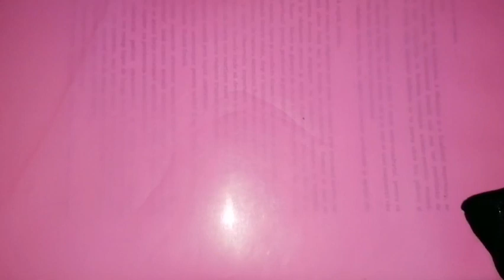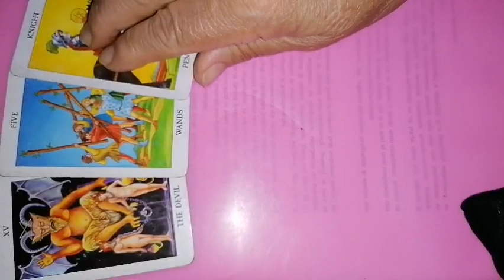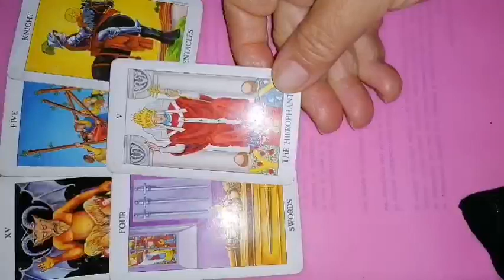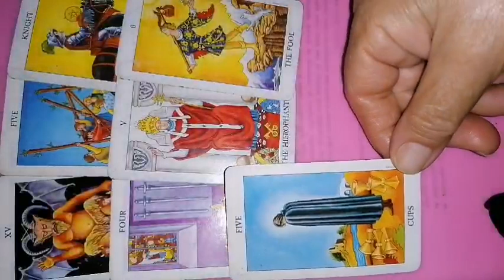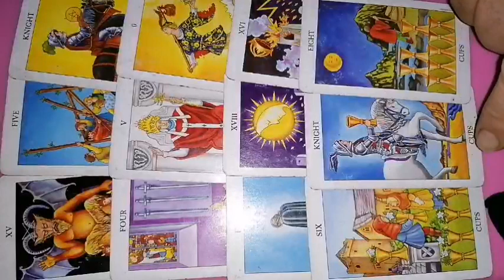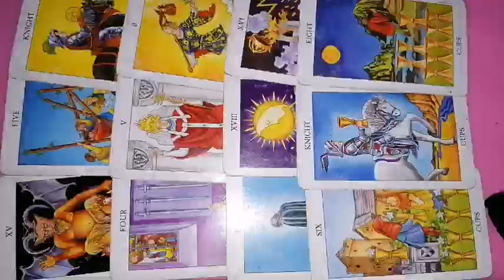CAPRICORN tarot 14-20 august 2023